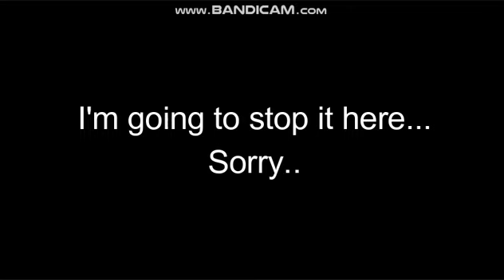Boy in the Bubble || ?Original || Half Song || P. Michael Angst (A little)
12/29/21 Edit: Surprised this Video doesn't have any dislikes
I got lazy through half the Video so the end isn't lined up at all with the song-